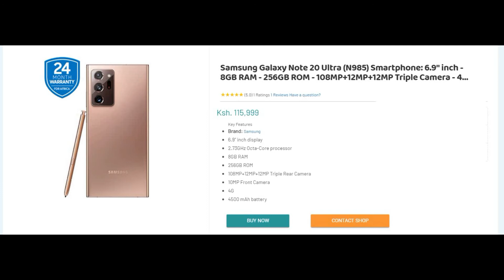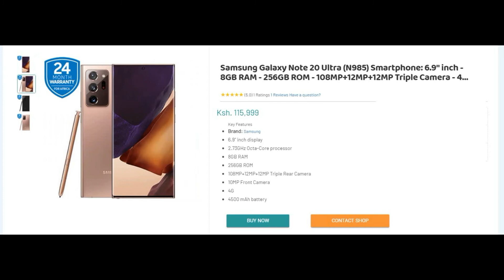Samsung Galaxy Note 20 Ultra Price in Kenya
samsung galaxy note 20 ultra unboxing,
samsung galaxy note 20 ultra vs iphone 11 pro max,
samsung galaxy note 20 ultra gold,
samsung galaxy note 20 ultra green,
samsung galaxy note 20 ultra gyan therapy,
samsung galaxy note 20 ultra g,
samsung galaxy note 20 ultra how much